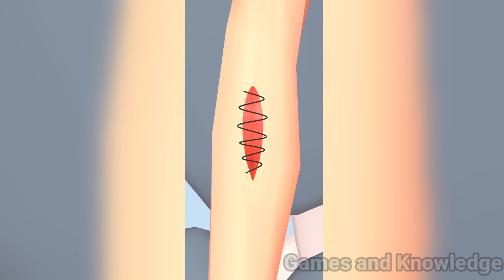✅Parasite Cleaner at max lvl Android, IOS Gameplay New Trailers Update Mobile Game Walkthrough Full!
Parasite Cleaner at maximum Android, IOS Gameplay New Trailers Update Mobile Game Walkthrough Full Game!!!

Hello all you are on the channel Games and Knowledge, do not forget to put likes and subscribe to the channel, it will help in the promotion of the channel, every day will be video games, for phones, as well as other entertainment videos on my channel! Games for android and ios, and of course the endless funny moments!
Thank you very much for the likes and subscription to the channel, you are my favorite!